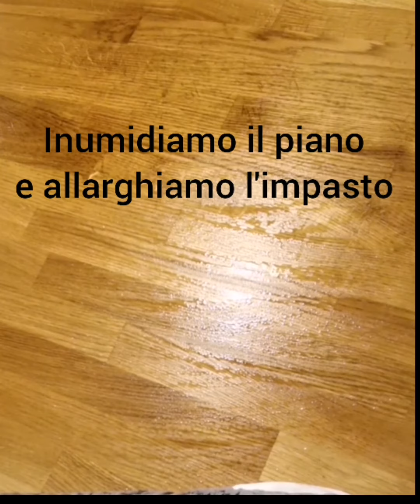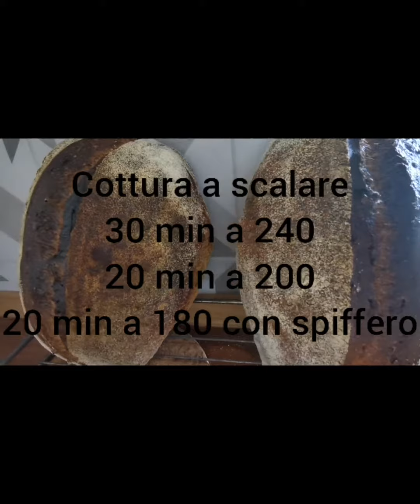Pane fatto in casa con lievito madre (licoli) farine miste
Questo video non vuole essere un tutorial, non ho questa presunzione, ma per condividere con qualcuno come io faccio il pane in casa.

400gr farina 0 w 300
350gr farina tipo 1
50gr cuor di cereali
600gr acqua
16gr sale
160gr di licoli

Vi scrivo anche le percentuali calcolate sulla farina in modo che possiate adattare alle vostre esigenze.

2% sale
20% licoli
75% acqua

Grazie.